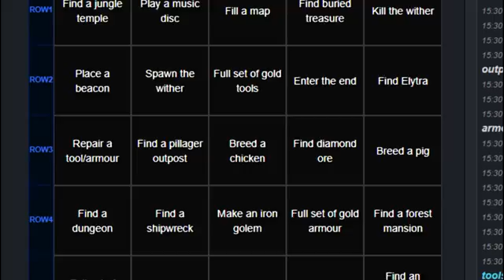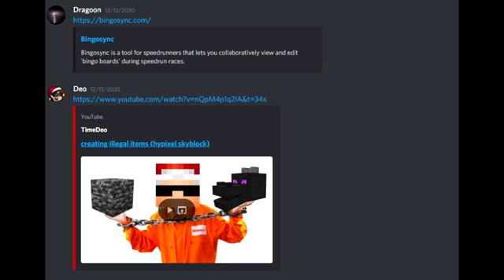Minecraft Bingo Race Vs Timedeo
Two heavyweight champions go head to head this saturday night, who will reign supreme, who will wear supreme, who will beat dream